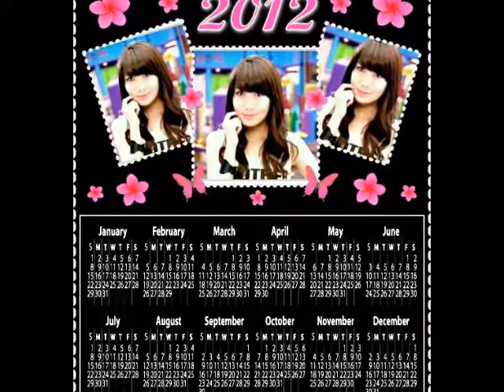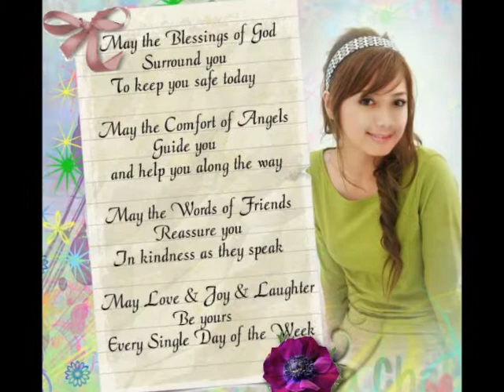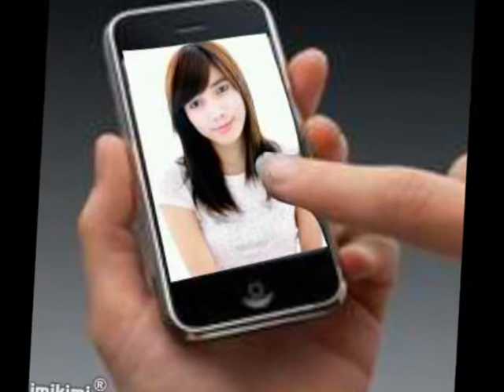Butiran Debu ~ Rumor cover. by Liscy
Namaku cinta ketika kita bersama
berbagi rasa untuk selamanya.